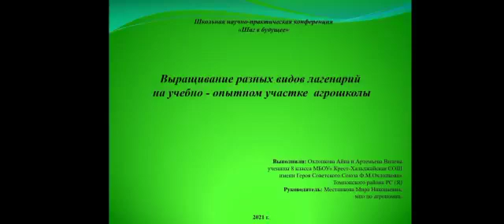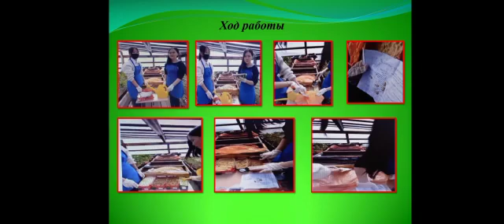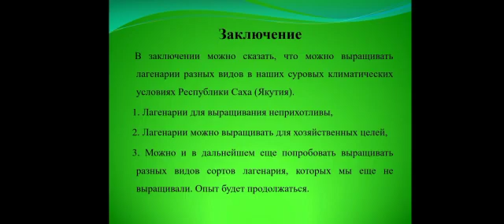Вилена Артемьева - 7.5 Сельскохозяйственные науки /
Тема: Выращивание разных видов лагенарий в условиях агрошколы

Руководитель: Местникова Мира Николаевна мпо по агрономии

Школа: МБОУ Крест-Халдьжайская СОШ школа имени героя советского союза Федора Матвеевича Охлопкова